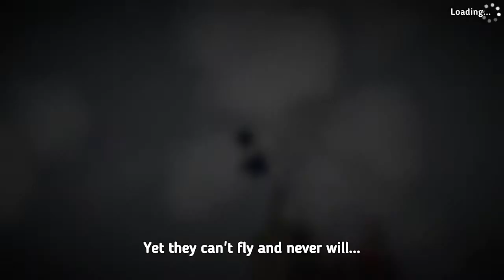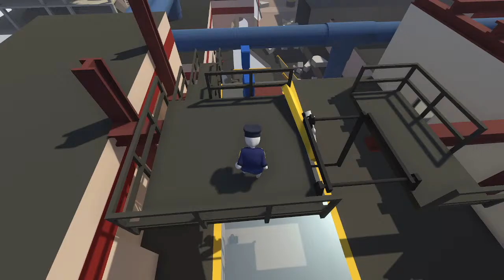Floppy Flat Cakes | Human Fall Flat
We're back NOT with LEFT 4 DEAD 2
its a new game :P

Other games? hell yeah
we're back with HUMAN FALL FLAT

This should be funny because its our first time playing multiplayer together.
For some reason, it says it has parental control in this game.. so we're playing big boy game B)